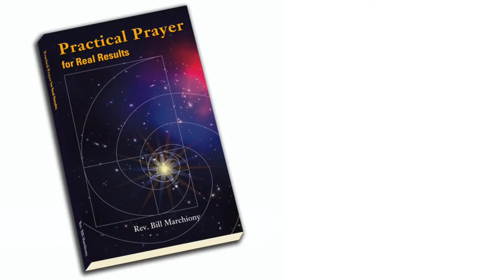The Practical Prayer podcast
Join Rev. Bill Marchiony and Carol Lawrence every Monday at 1pm ET for the live recording of their Practical Prayer podcast. You'll see how the program is produced, and get a chance to chat with the hosts before and after the recording.